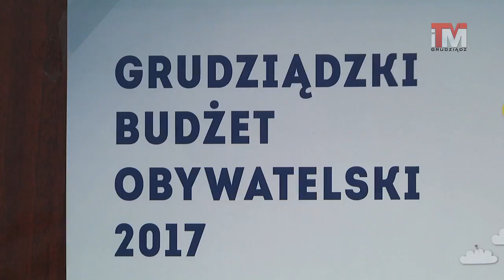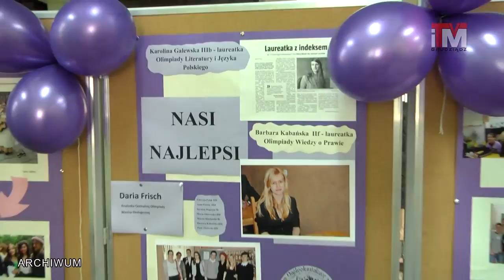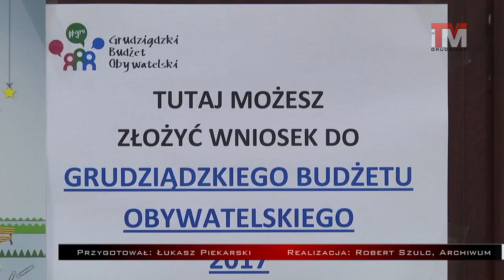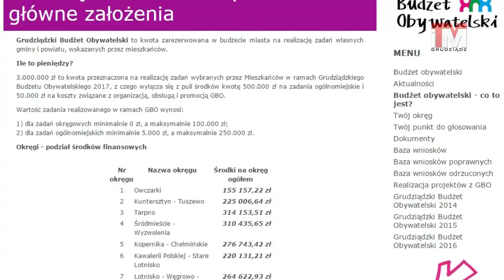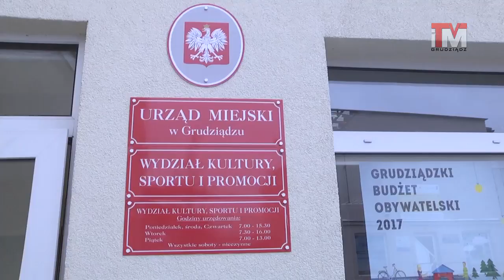12-01-2017 Grudziądzkie szkoły wyróżnione / Nowy domy dla kotów / Nabór wniosków do GBO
Grudziądzkie szkoły znalazły się na liście najlepszych techników i liceów ogólnokształcących. Ranking przygotował miesięcznik edukacyjny „Perspektywy”.

Dziko żyjącym kotom w Grudziądzu będzie cieplej, mogą zamieszkać w nowych drewnianych domkach. Na grudziądzkich ulicach pojawiło się 12 drewnianych domków. Każdy domek składa się z 6 boksów wyściełanych słomą.

Na koniec powiemy o trwającym właśnie naborze wniosków do Grudziądzkiego Budżetu Obywatelskiego.